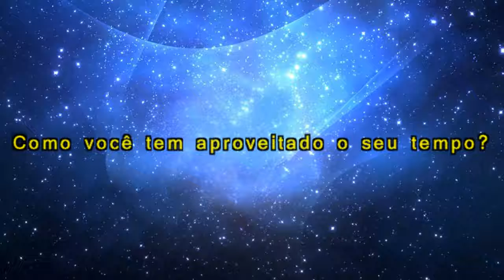COMO VOCÊ APROVEITA O SEU TEMPO?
Como você tem aproveitado o seu tempo? Tem dedicado ele as pessoas que te amam e que você ama? A mensagem trata disso. Conheça nosso blog para conhecer mais mensagens como essa.